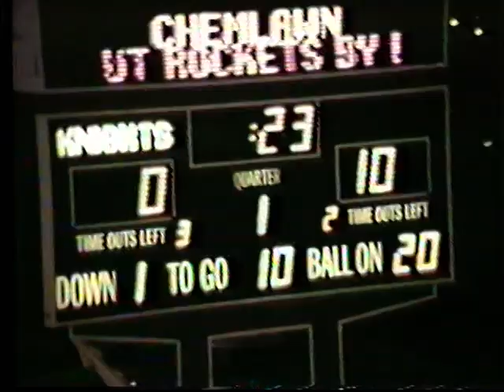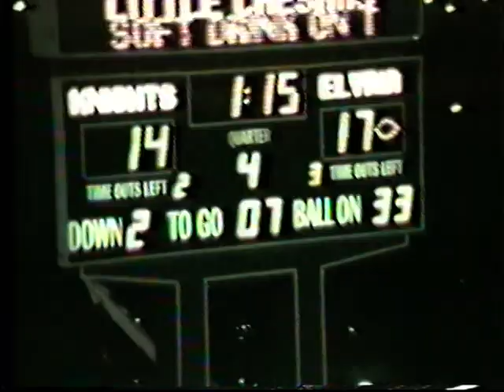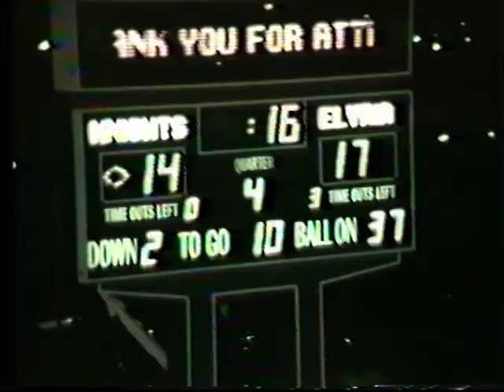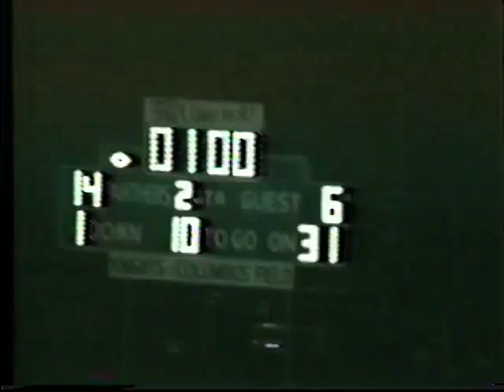85 EC vs Toledo St. Francis / Elyria West / Walsh Jesuit